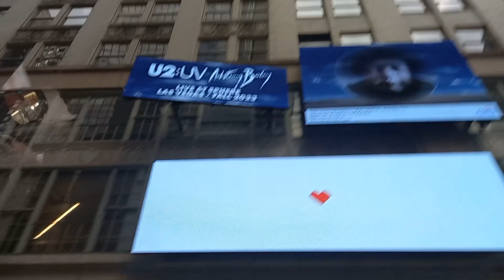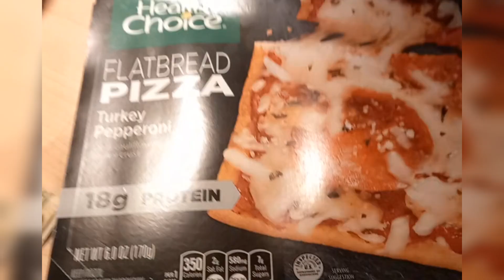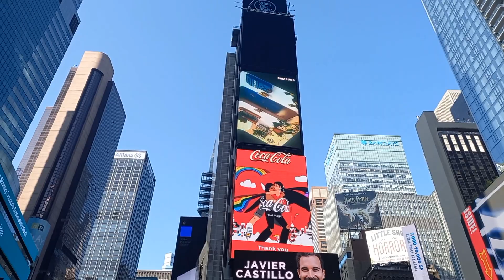Farmer visits New York CITY VLOG